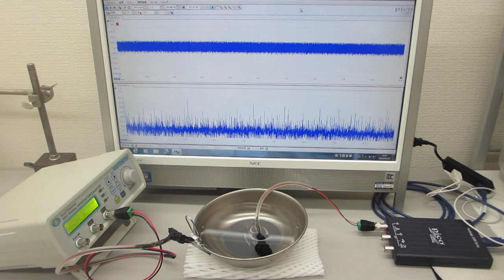オリジナル超音波発振制御プローブを利用した超音波伝搬実験（表面弾性波の相互作用）